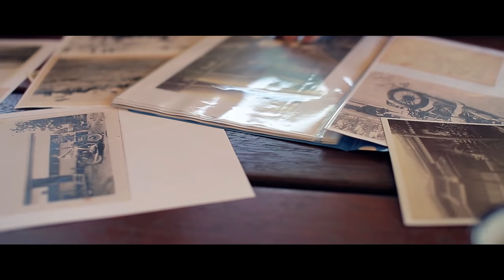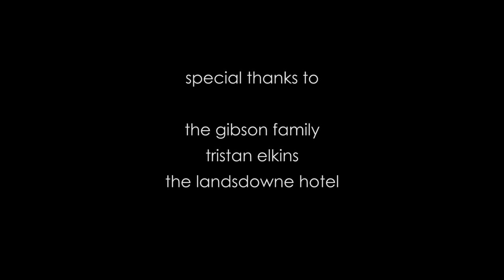Stories of Bike | Answers ('69 Royal Enfield Bullet 350 Story)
For Jonathan, the undertaking of a solo world trip on a motorcycle was never meant to be conventional.

For his jouney he chose the same make and model that his Grandfather rode; a 45 year old Redditch-built Royal Enfield Bullet 350. It may not be the most appropriate or reliable of bikes to take on such a trip. It might break down, it might struggle on some of the terrains it'll cross, it might not be the safest way to travel.

In fact, Jonathan is counting on it so that he might travel a little slower, get to know the people he'll meet on the way a little better and discover some answers that he's been searching for.

And support his ride to raise funds for his charity, Beyond Blue

Ride Safe.